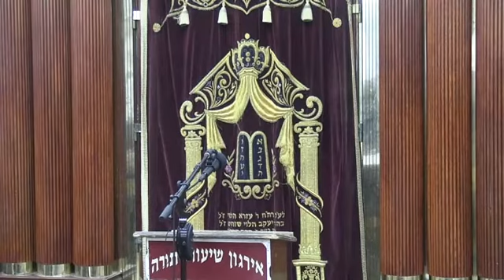שאלות מצויות בהלכות שבת - ר’ אפרים זלמן שטרנבוך שליט"א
שאלות מצויות בהלכות שבת
הרה”ג ר’ אפרים זלמן שטרנבוך שליט"א
ראש ישיבה בישיבת אביו הראב"ד הרב הגאון ר' משה שטרנבוך שליט"א